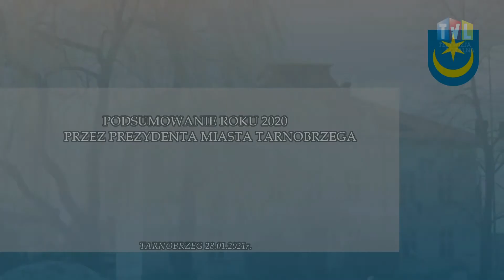2021.01.28 - PODSUMOWANIE ROKU 2020 PRZEZ PREZYDENTA MIASTA TARNOBRZEGA